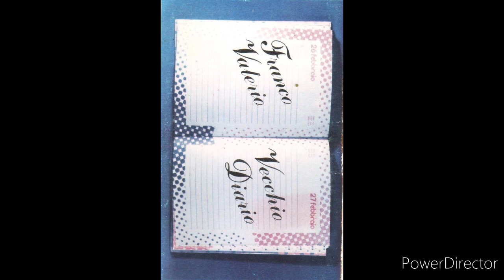Franco Valerio miettete a balla